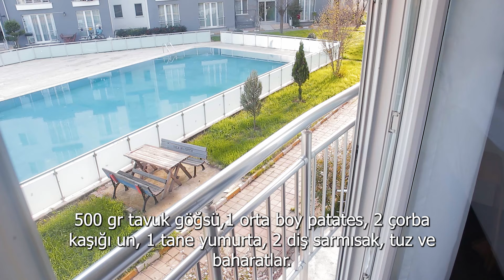EV HANIMININ GÜNLÜK KAHVALTI VE AKŞAM YEMEĞİ RUTİNİ🍁Türk Mutfağından Lezzetler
Merhaba ben Şehnaz.
Sizlere soğuk kış gününde içinizi ısıtacak sessiz ve huzur dolu bir videoyla geldim. Bol sohbetli konularımla izlerken keyifli vakit geçireceğiniz, zamanın nasıl geçtiğini fark edemeyeceğiniz dolu dolu videolarımla her Cumartesi sizlerleyim. Tava böreğinin yapımını, Patatesli Tavuk köftesinin yapılışını paylaştım. Türk mutfağının vazgeçilmez lezzetlerini hazırladığım videolarımla sizleri Yuvama konuk etmekten mutluluk duyduğumu bilmenizi isterim.

Beni, ailemi ve günlük yaşantımı da sizlerle paylaşmak istedim.
İzleyen herkese teşekkür ederim.